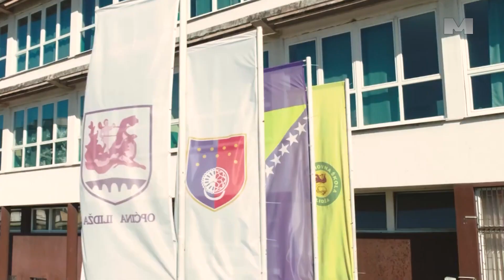Uhapšen muškarac: U stanu držao arsenal oružja.